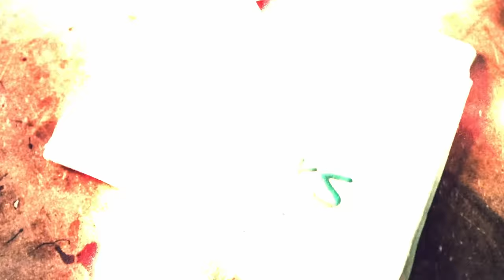Je driftování na náměstí cool?!🤔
Každý určitě bude mít svůj pohled a názor na věc. Přišlo mi nakonec fajn se podělit o ten můj. Myslím si, že do budoucna to bude mít určitě dopad na nás tuňáky ať už patříte k jedný skupině nebo druhý:)

🎧 Podcast - Na koberečku s Dušanem

Kapitoly:
0:00 Úvod